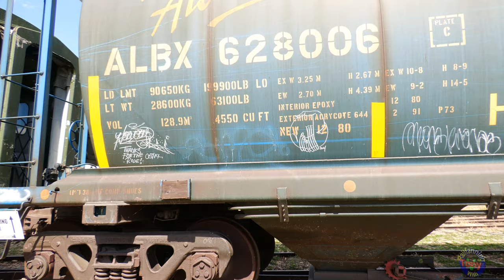The Alberta Railway Museum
Join me on a tour of the Alberta railway museum located just north of Edmonton Alberta Canada.